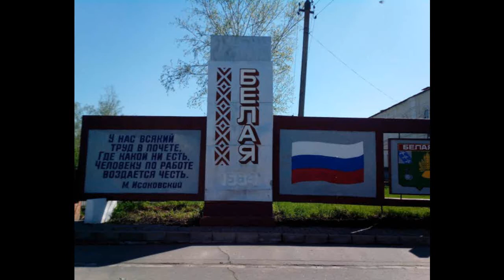Курская область Белая / белая курской области видео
Белая слобода в Курской области России, административный центр Беловского района и Беловского сельсовета. Расположена в 120 км к юго-западу от Курска

В 12 км к западу от слободы Белая, в селе Гирьи, на линии Льгов — Готня расположена железнодорожная станция Псёл